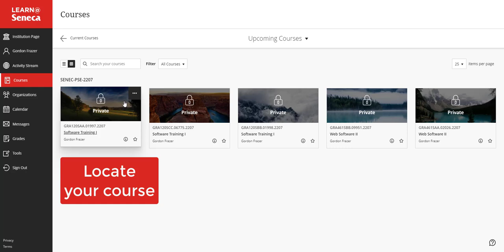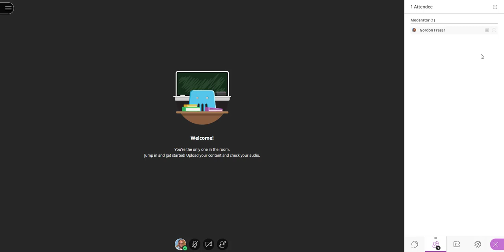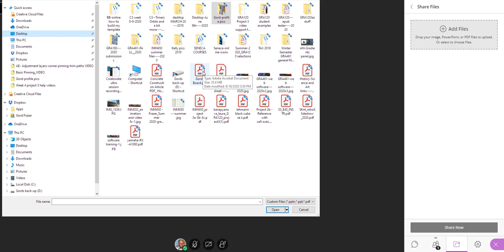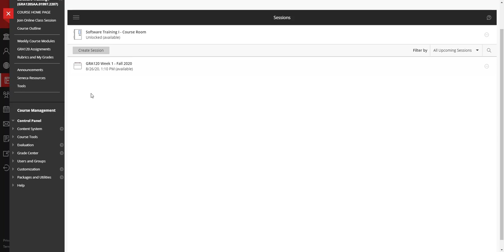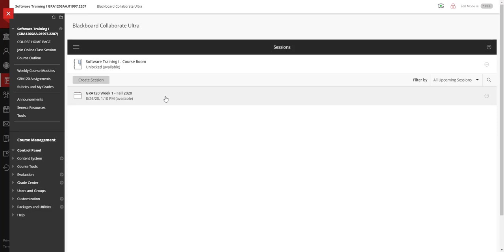Fall 2020 New Seneca BB Collaborate sign in procedure.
Seneca College
Logging onto Collaborate Ultra in Blackboard
NOTE: I created a "custom menu item" link in the BB menu bar for my students to access Collaborate and join my online courses. If you are not in one of my courses...you will not have that link.

Important: At the 3:48 second mark is where you'll find brief info regarding how to connect to Collaborate though the Tool menu item.

A general...HOW-TO use the "Tools" menu item in Blackboard to access and log onto Collaborate Ultra and access your courses can be found

This video is very basic and is intended to show my students how to log onto my online course(s) using Collaborate Ultra.

Duration: 4:09